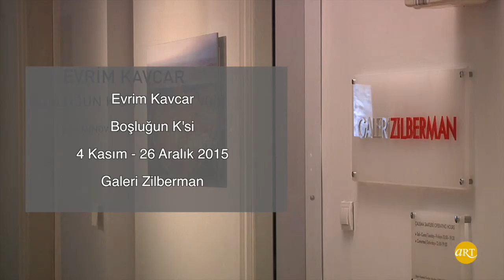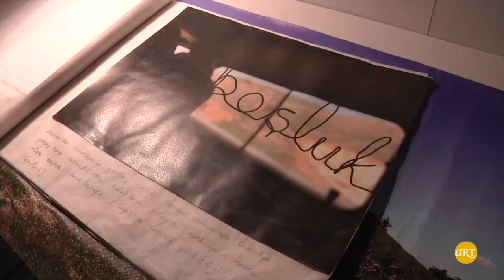Galeri Zilberman | Evrim Kavcar | Boşluğun K'si | ARTtv